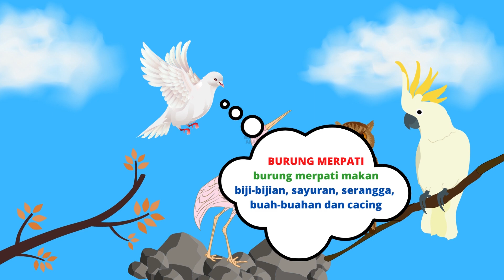macam-macam hewan burung || part 07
.mengenal nama-nama hewan dan makanan setiap hewan.